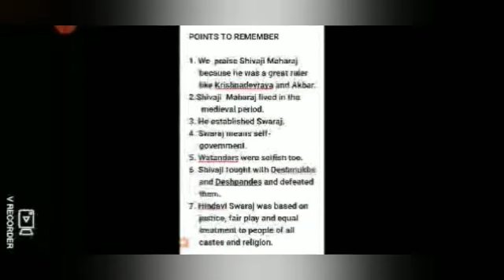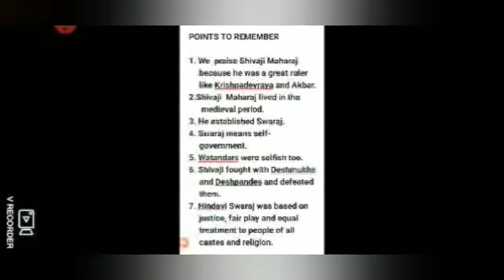Class IV - EVS - 2 - Lesson 1: Chhatrapati Shivaji Maharaj.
Life of people of Maharashtra before Chhatrapati Shivaji Maharaj